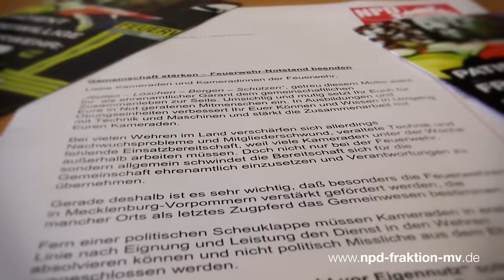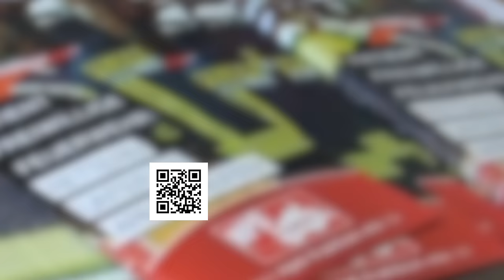„Retten – Löschen – Bergen – Schützen“ – NPD-Initiative zur Stärkung der Feuerwehren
Die Freiwillige Feuerwehr ist nicht nur ein integraler Bestandteil des Brand- und Rettungswesens, sondern in vielen Orten auch ein unverzichtbarer Bestandteil des gesellschaftlichen Zusammenlebens. Getreu ihrem Motto „Retten – Löschen – Schützen – Bergen“ setzen sich die Kameraden umsichtig und mutig für in Not geratene Mitmenschen ein. Doch bei vielen Wehren im Land erschweren Nachwuchsprobleme, Mitgliederschwund, veraltete Technik oder weit entfernte Arbeitsplätze der Mitglieder die ständige Einsatzbereitschaft. Wer unter der Woche auswärtig arbeiten muss, steht im Katastrophenfall nur bedingt zum Dienst zur Verfügung.

Patient Freiwillige Feuerwehr – Rettern unter die Arme Greifen

Deshalb ist es sehr wichtig, dass seitens der Politik alles unternommen wird, um das Ehrenamt im Allgemeinen und die Feuerwehren im Besonderen zu unterstützen und zu fördern. Die NPD-Landtagsfraktion nahm deshalb das Heft des Handelns in die Hand. Ob in Mecklenburg oder in Pommern, im Norden oder im Süden, im gesamten Bundesland erhielten Feuerwehren Post von der nationalen Opposition im Schweriner Landtag. Darin enthalten ist u. a. das neue Flugblatt „Patient Freiwillige Feuerwehr – Rettern unter die Arme greifen“. Mit diesem Beitrag wollen die Mitarbeiter und Abgeordneten der Fraktion einerseits über die Ziele und Forderungen der NPD aufklären und andererseits über konkrete Möglichkeiten zur Verbesserung der Notlage informieren.

Udo Pastörs, NPD-Fraktionsvorsitzender im Landtag von Mecklenburg-Vorpommern, unterstrich die Forderungen nach einer Stärkung des Gemeinwesens:

„Fern einer politischen Scheuklappe müssen die Kameraden der Feuerwehr in erster Linie nach Eignung und Leistung den Dienst in den Wehren absolvieren können und nicht als politisch Unbequeme aus dem Ehrenamt ausgeschlossen werden. Die materielle und finanzielle Versorgung stehen unweigerlich mit einer ausgewogenen personellen Ausstattung in Verbindung. Mit der Zukunft der Feuerwehren steht und fällt das Gemeinwesen in Mecklenburg und Vorpommern. Der Grundsatz ,Gemeinnutz geht vor Eigennutz‘ sollte daher im Einklang mit dem Motto ,Retten – Löschen – Bergen – Schützen‘ der Feuerwehr stehen, damit dem gemeinschaftlichem Zusammenleben und -wirken in unserer Heimat aufs Neue eine bessere Zeit widerfährt.“